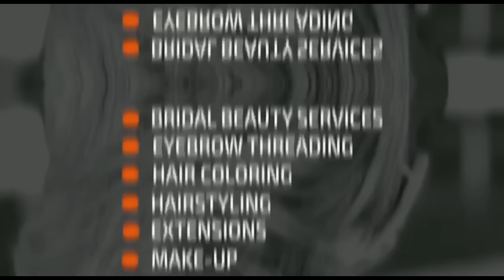ሀይሌ ገብረስላሴ ታሪኩ ዲሽታጊናን ለማግኘት ለምን ፈለገ...ታሪኩ ወደገጠር ባዶ እጁን አይሸኝም | Seifu on EBS | Tariku Dishita | Haile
..አሁንም ከቤተሰቦቼ ጋር ነው የምኖረው አላገባሁም... ተወዳጅዋ አቀንቃኝ ኤልሳቤጥ ተሾመ

ሀይሌ ገብረስላሴ ታሪኩ ዲሽታጊናን ለማግኘት ለምን ፈለገ...ታሪኩ ወደገጠር ባዶ እጁን አይሸኝም...| Seifu on EBS | Tariku Dishita and Haile G/selassie ታሪኩ ዲሺታ ጊና | Adam Wendme